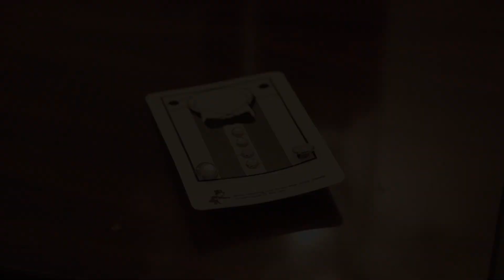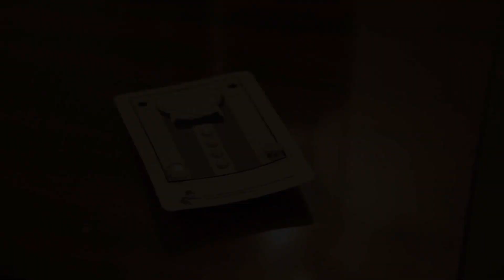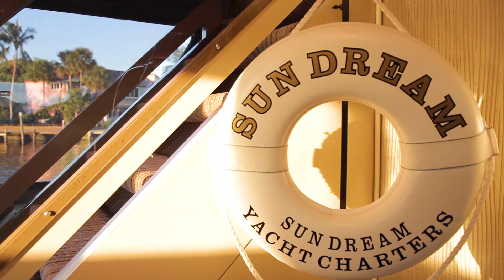MIAMI YACHT WEDDING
We're excited to share our wedding video!  Hope you guys enjoy!